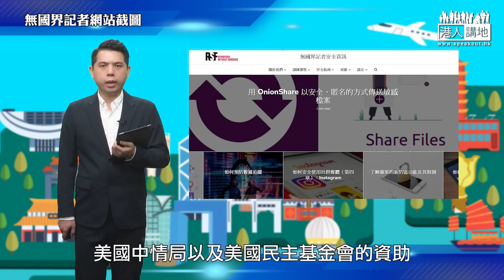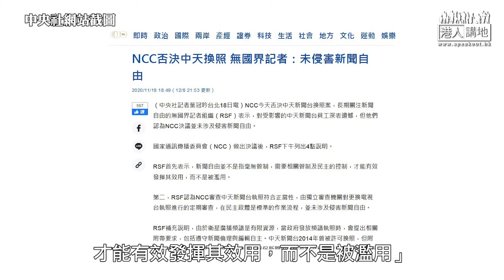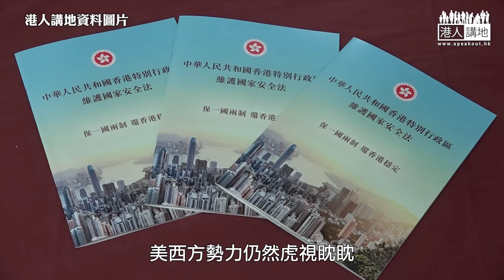【直播】【焦點短打】EP550：無國界記者成員闖香港圖搞事 揭多年為美西方「打手」劣跡班班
//這樣的政治組織，即使特區政府拒絕他們的成員進入香港，他們都應該心知肚明是什麼原因。//

主持：呂暢能